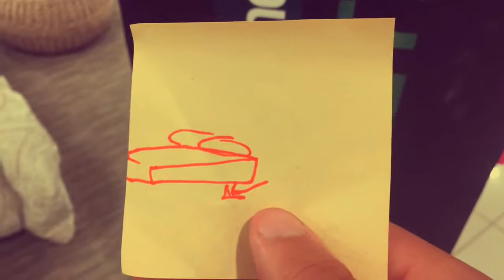S1 Episode 8: Mall Heist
Jack and Diane start looking for the note left to find to earn free money. While Michelle has their own plans